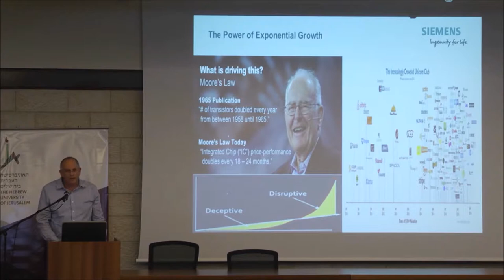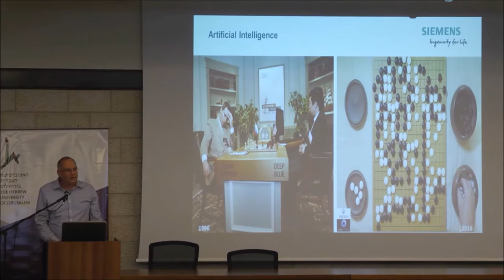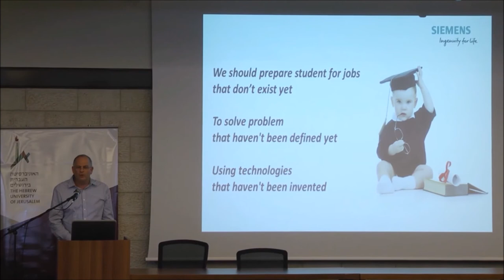המהפכה התעשיתי הרביעית והשפעתה על חינוך (ערוך)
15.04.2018 כנס חשיבה אסטרטגית רב-תחומית 2018, אונ' ירושלים, מושב חדשנות, מדע וטכנולוגיה